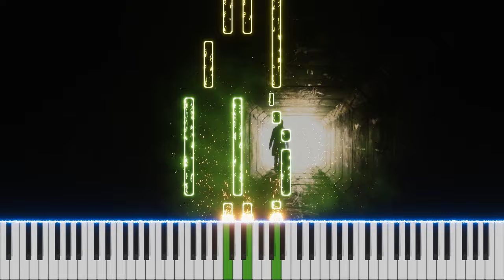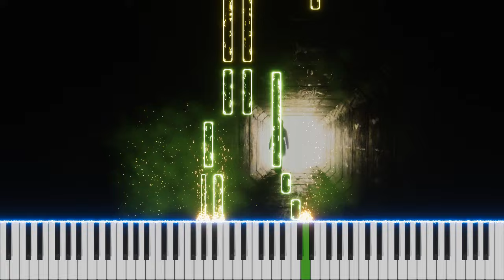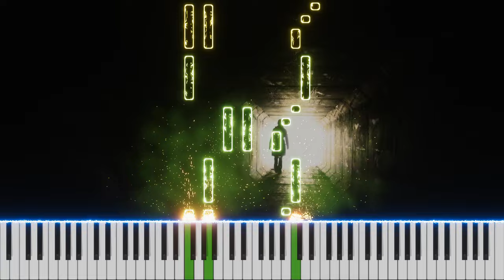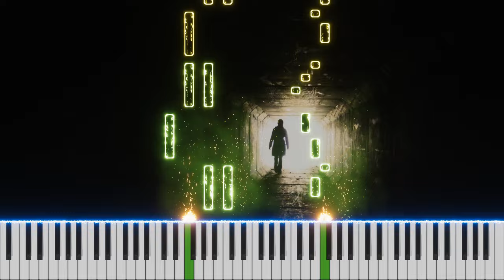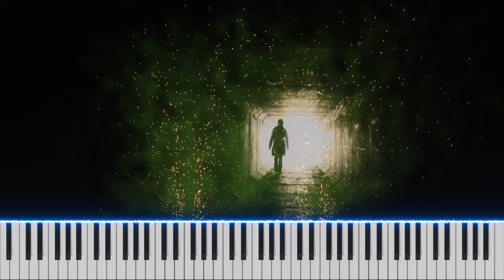Yalnızlık Senfonisi Piyano Cover (Sezen Aksu) - Burhan Erdemir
(Yalnızlık Senfonisi Piyano Cover)

Sanatçı(lar), Besteci(ler): Sezen Aksu
Tempo: 80-90 BPM
Zaman: 4/4
Key: Do Major - La Minor
Aranje: Ezgi M. Gündoğan, Burhan Erdemir
Performans: Burhan Erdemir
Miks ve Düzenleme: Burhan Erdemir